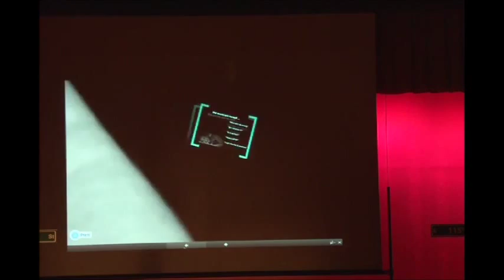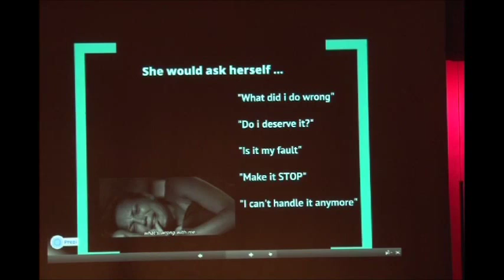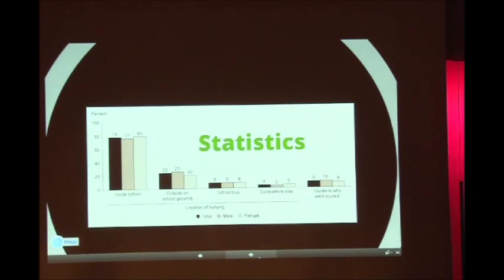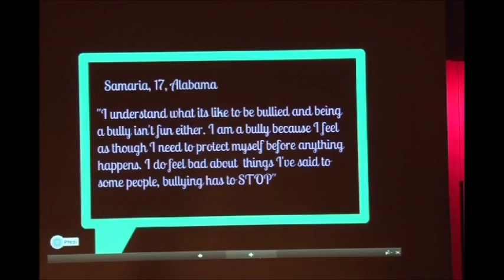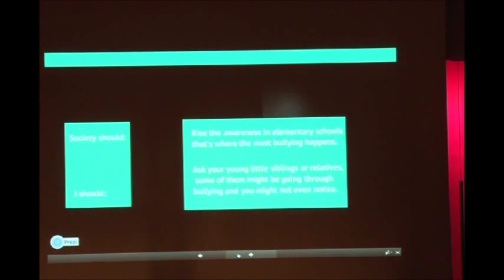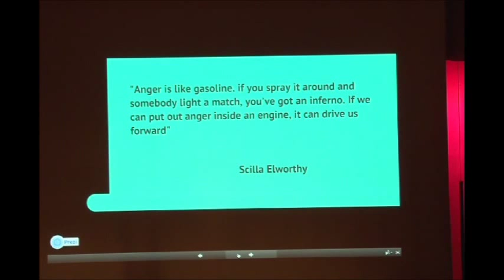Bullying: Marisela Llamas at TEDxCarverMilitaryAcademy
Marisela Llamas is a Sophomore at Carver Military Academy in Chicago. She was born and raised on the southside of Chicago. Ever since she was small, she questioned her surroundings and grew curious of what lied ahead. She hopes that one day she will be something important, someone that sets an example and changes the lives of people. Every accomplishment made was always in honor of her parents and making her parents proud is her number one priority. At age 16, thinking outside the box is at the top of her list especially when it comes to solving the increasing trend of bullying.